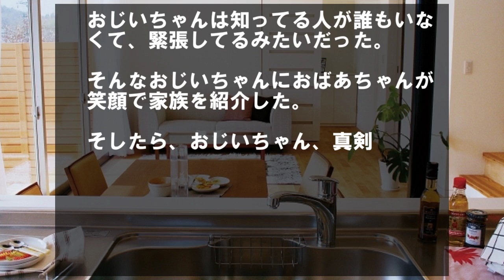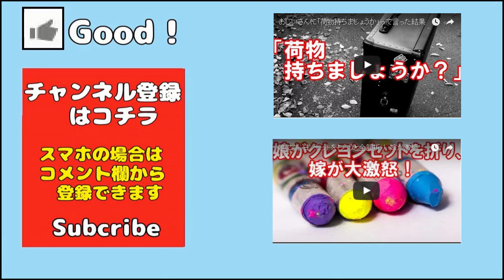おじいちゃんになってから２度目のプロポーズした結果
おじいさんに「荷物持ちましょうか」って言った結果

娘にクレヨンセットをもらうと全部折り、嫁が激怒！妹に折った理由を聞くと・・・

おじいちゃんが、
家族全員の前で、
２度目のプロポーズ。

おばあちゃんが泣きながら
頷いた。